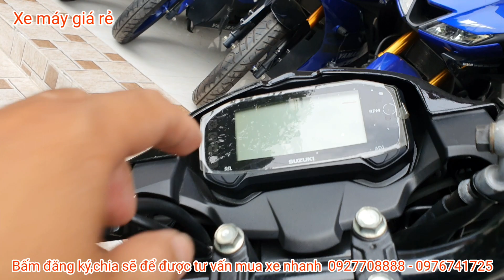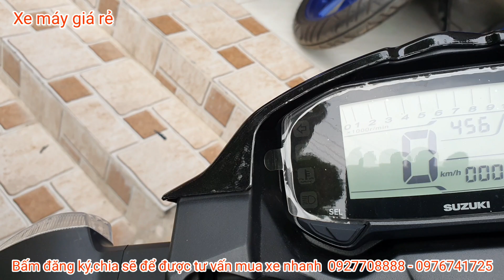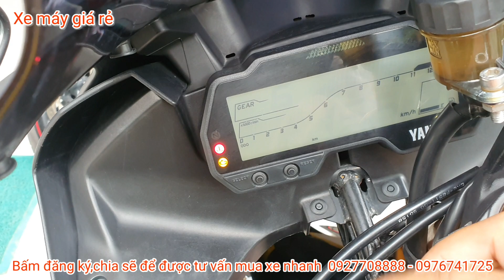ĐẦU TUẦN MOTOR MỚI VỀ THANH LÝ GIẢM MẠNH 3,9 TRIỆU đến 1/5 | xe máy giá rẻ